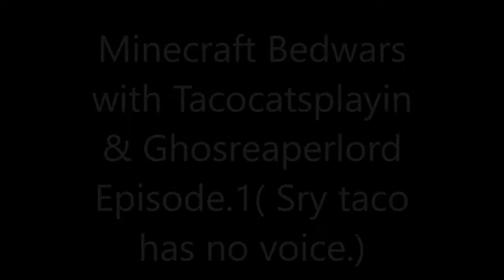Bedwars /W Tacocatplayin